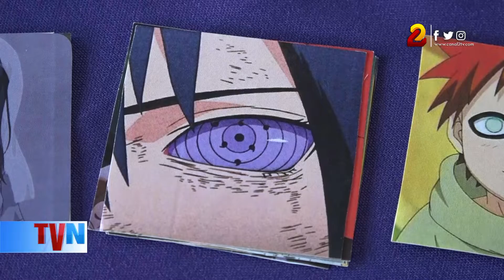Jóvenes nicaragüenses crean negocio inspirado en Anime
La cultura Anime es la inspiración de 2 jóvenes granadinos quienes elaboran llaveros con imágenes de GoKu y otros íconos, estos emprendedores también venden sticker, portamonedas, y una variedad de artículos relacionados a los famosos dibujos animados japoneses.